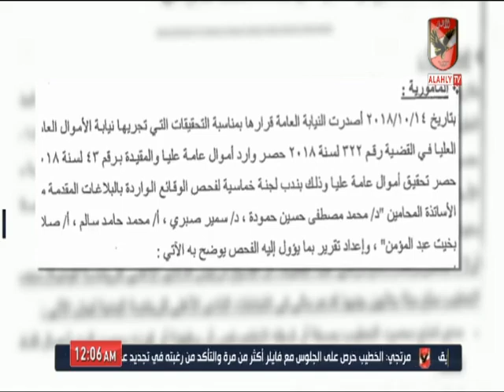محمد عثمان : كل جزء فى قضية التبرعات تم فحصها بشكل دقيق من قبل النيابة واللجنة الخماسية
ضيف الفقرة
محمد عثمان ـ المستشار القانوني للنادي الأهلي السابق